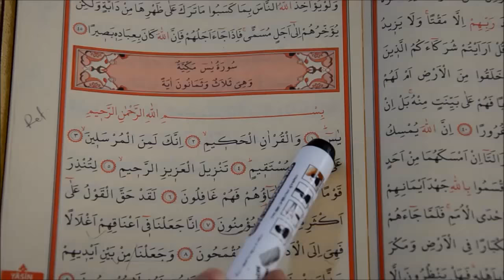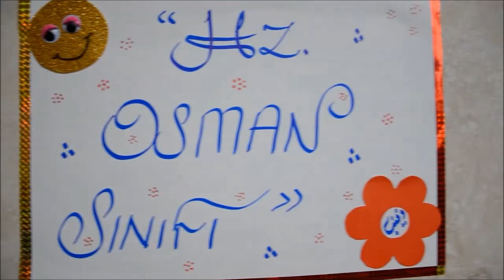Şirinevler Ulu Camii - Yaz Kur'an Kursu Özel Film - Aşk-ı KUR'AN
Şirinevler Ulu Camii Yaz Kur'an Kursları için Hazırlanmış Özel Video Aşk-ı KUR'AN